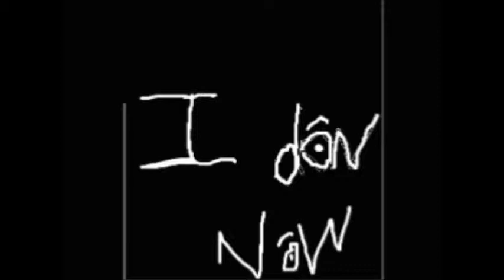Old super heros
I am dead, Itron rule the world